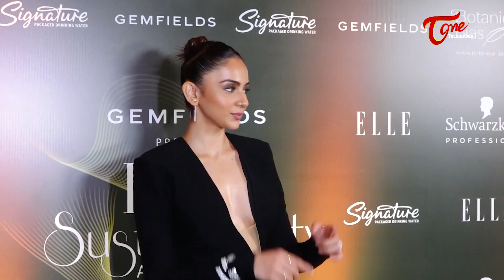Rakul Preet Singh Stunning Looks In Black Dress | Rakul Preet Singh Latest | TeluguOne Cinema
watch #